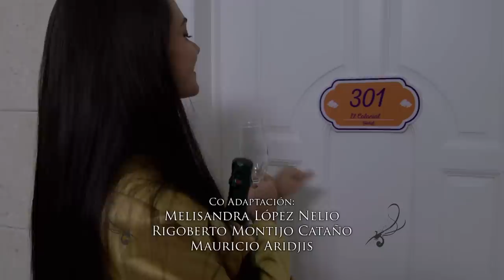La Rosa de Guadalupe: ¡Maria de la Luz regresa con sed de venganza! | Mi nombre es...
Maria de la luz no perdona la infidelidad de Edwin. 19 años después, regresa con sed de venganza para destruirlo a él y a su familia.